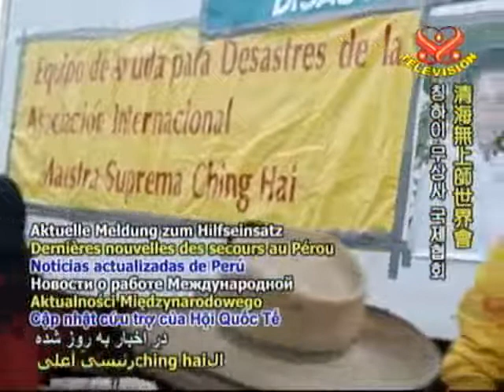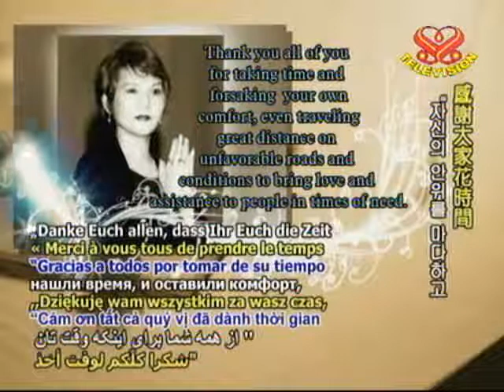Peru: Earthquake Relief / Blessing Master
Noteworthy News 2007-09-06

for taking time and
forsaking your own
confort, even traveling
great distance on
unfavorable roads and
conditions to bring love and
assistance to people in times of need.

May heaven bless you
Abundantly for
Your noble sacrifice.

The Supreme Master Ching Hai.